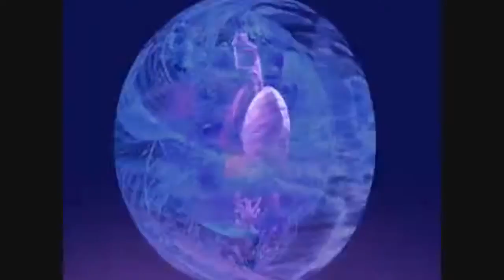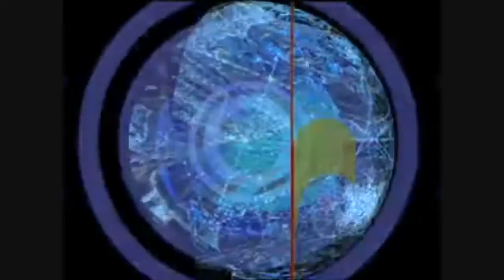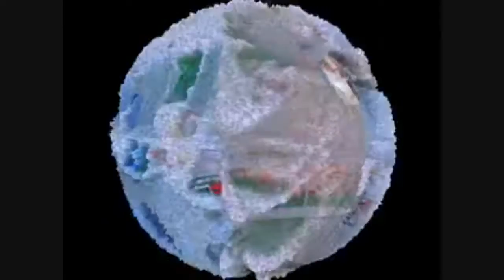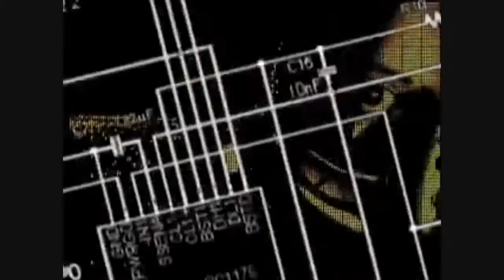DJ Chris Gallagher - Rippin' Up Wax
DJ Baby Anne - Dark Side of the Boom.